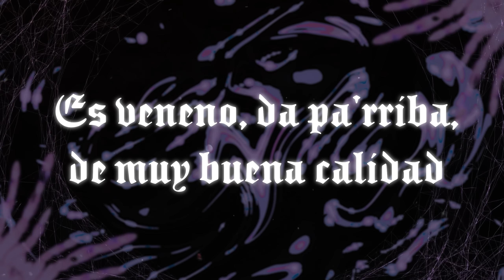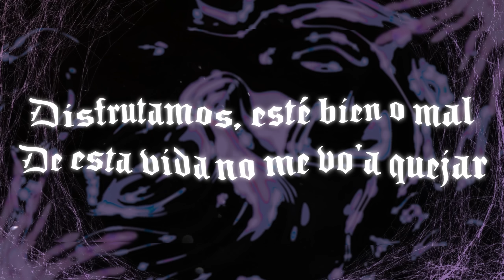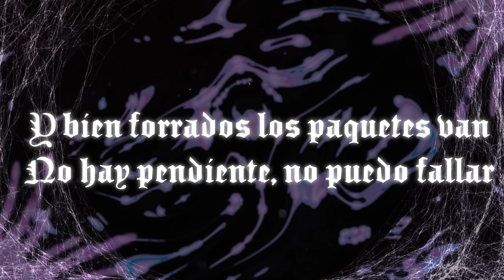PRC (Lyric Video) - Peso Pluma, Natanael Cano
➸Música
Interpretación - Peso Pluma, Natanael Cano
Composición  - Hassan Emilio Kabande Laija, Jesus Roberto Laija García, Natanael Cano
Producción - George Prajin, Jesús Roberto Laija García, Iván Leal Reyes

➸Letra

Es veneno, da pa'rriba, de muy buena calidad

Disfrutamos, esté bien o mal

¡Ea!, y bien jalados con La Doble P
Los corridos tumbados
Así nomás, viejo

¿Para qué vamos a voltear pa'trás?
Ni pedo yo le vo'a atorar